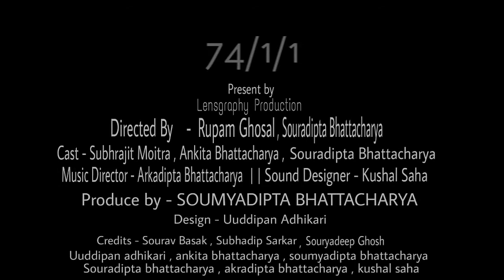"74/1/1- MYSTERY LIES WITHIN" teaser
74/1/1- MYSTERY LIES WITHIN teaser for our viewers